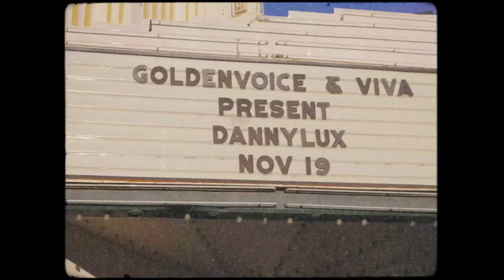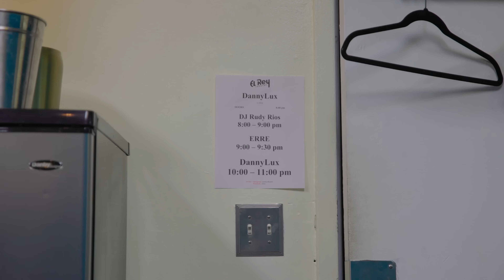Limerencia Tour EP 1: Los Angeles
Este es mi primer vlog de la serie Limerencia Tour! Cada Lunes les estare subiendo un episodio, espero les gusten.